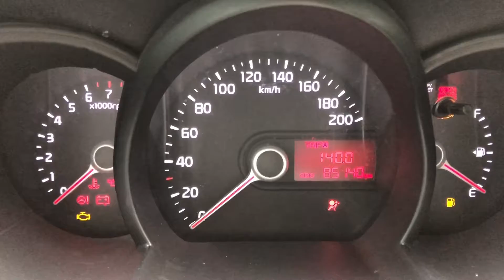MORNING VAN GASOLINE MANUAL(DT453311)